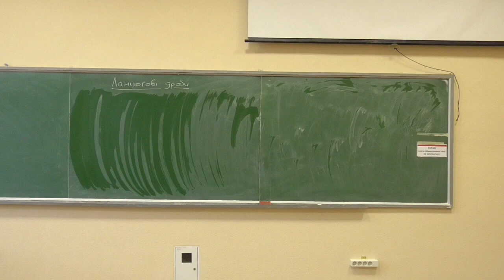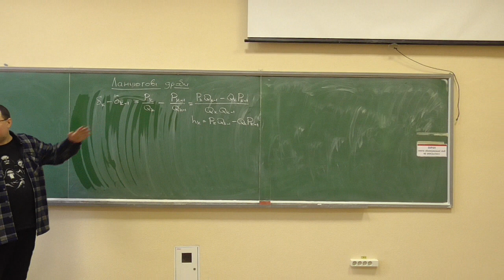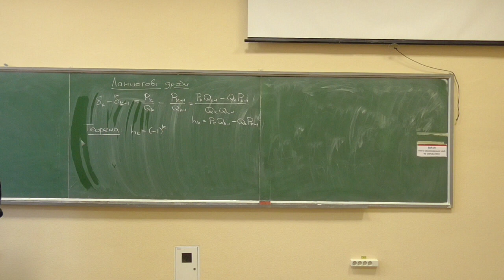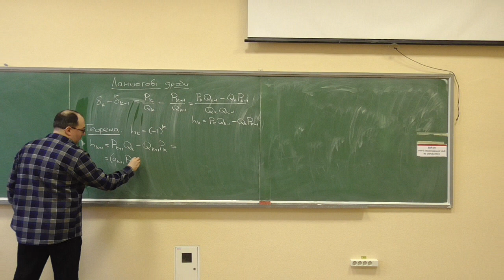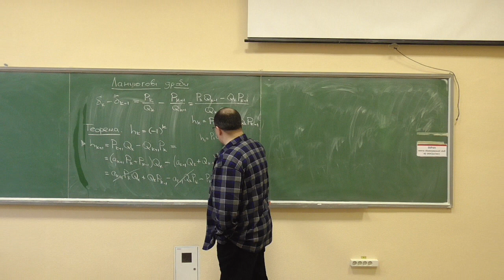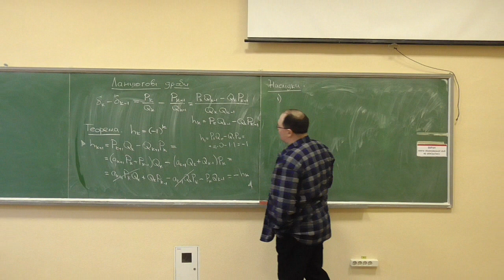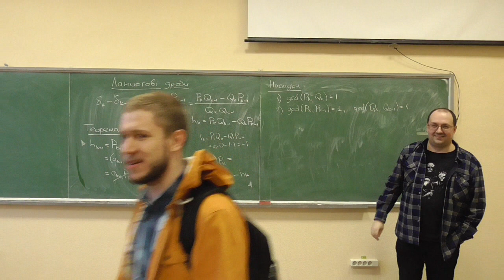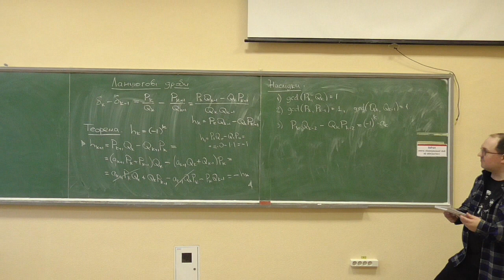Основи теорії чисел, лекція E02-3: властивості різниць сусідніх підхідних дробів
Розглянуто такі питання:
— властивості різниці двох послідовних підхідних дробів;
— нескоротність підхідних дробів.